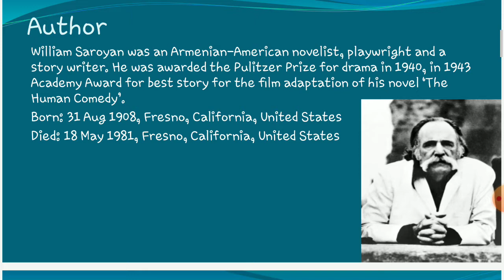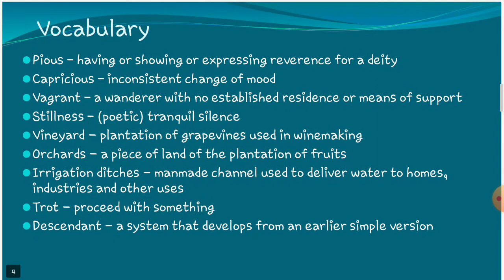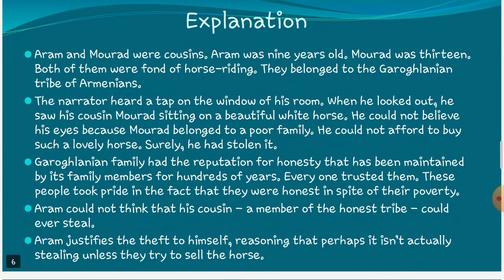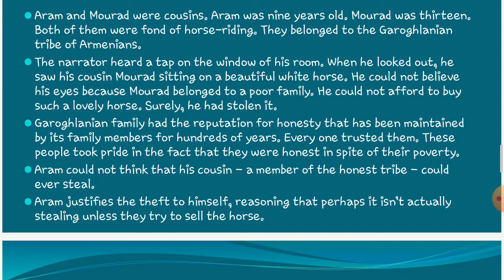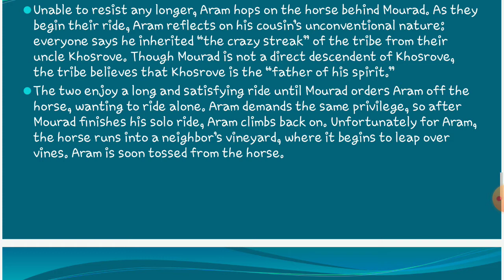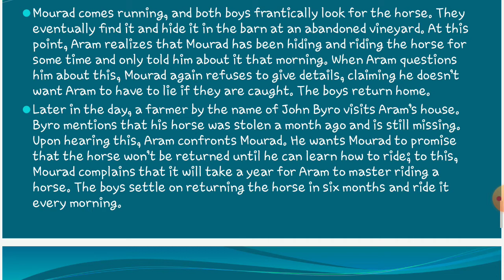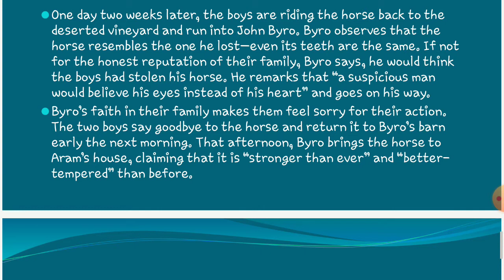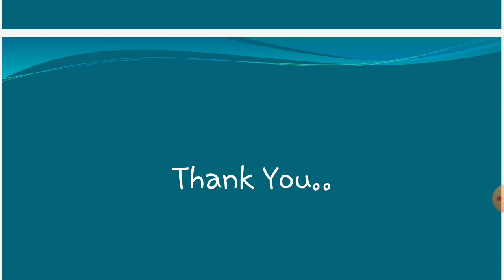THE SUMMER OF THE BEAUTIFUL WHITE HORSE ( INTRODUCTION, WORD MEANINGS & STORY OUTLINE) SNAPSHOTS C-1